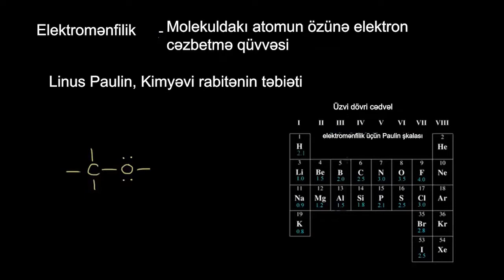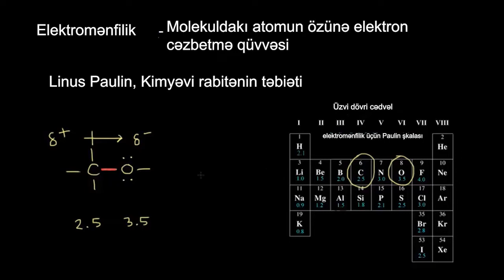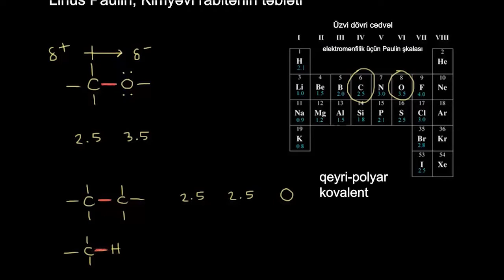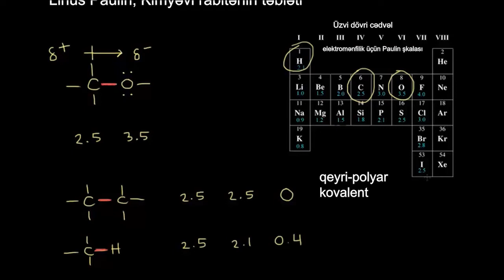Elektromənfilik və kimyəvi rabitə